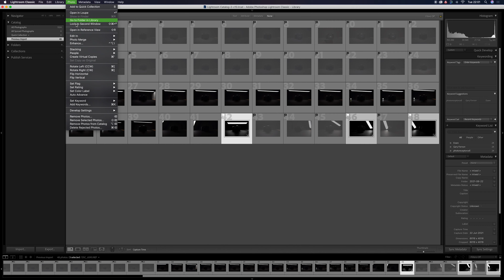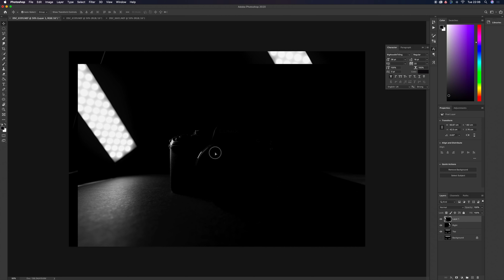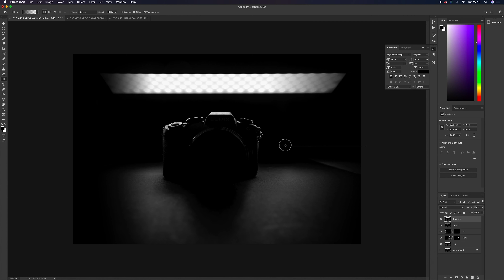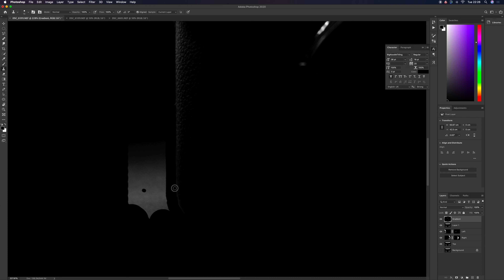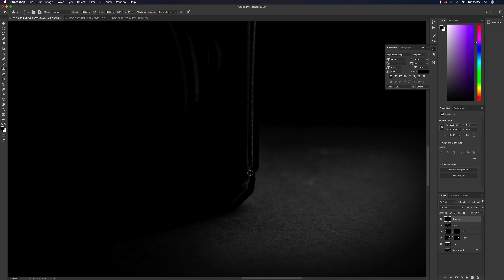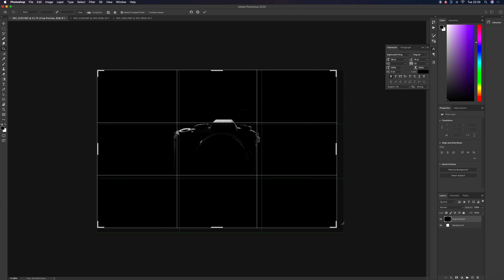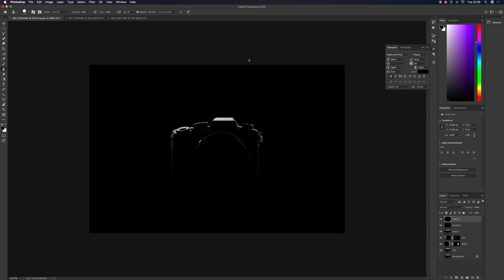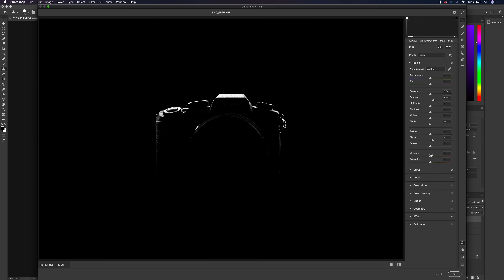Creating Mystique Using A Single Light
I show you how I created the shot of my Lumix G80M camera, from set-up, lighting and the editing techniques used.

You can achieve a lot by stripping back your kit bag and taking a moment to think about the concept, and what you aim to achieve at the end.

Be Creative, Be Inspired, Be You.

CREATIVE COMMUNITY:
If you are of a creative mindset then I would love for you to join the Creative Community.

I have created this Facebook group in order to bring creative minds, just like you, together so that we can discuss concepts and ideas, inspire and motivate one another, and build a creative community.

While I am not paid by Epidemic Sound to promote their platform, I have found over the years this to be the best platform for music and sound effects to accompany my videos.  The following link is part of the referral program they have released, which is available to all